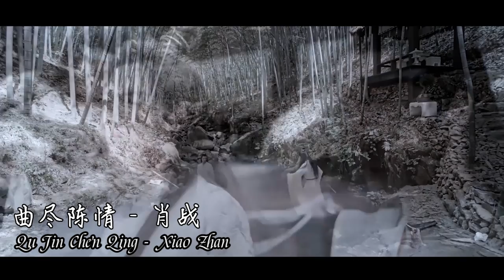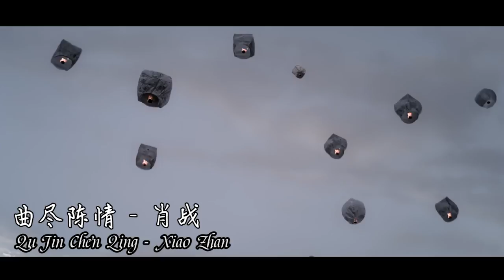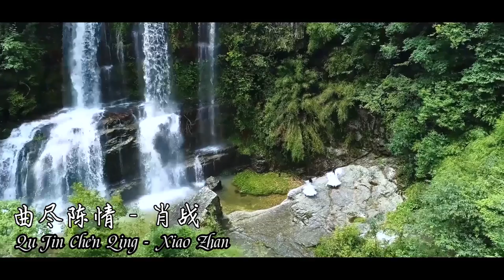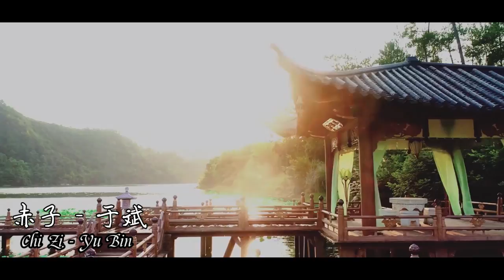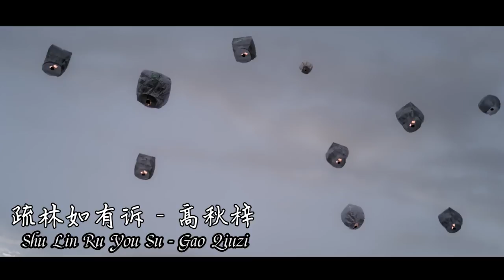国风音乐专辑《陈情令》六首新歌今日释出！The Untamed OST New Playlist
《陈情令》是根据墨香铜臭小说《魔道祖师》改编，由企鹅影视、新湃传媒联合出品，郑伟文、陈家霖联合执导，肖战、王一博、孟子义、宣璐、于斌、刘海宽、汪卓成、朱赞锦、王皓轩等主演的古装仙侠剧。